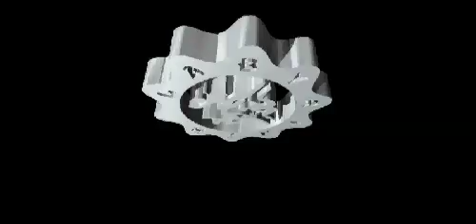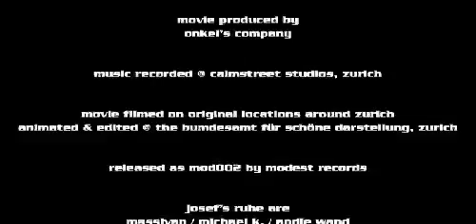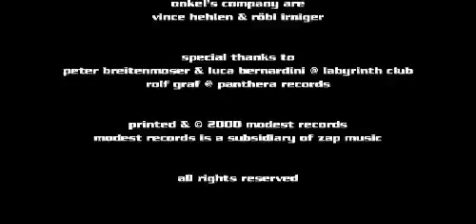Josef's Ruhe - 50'000 (Massivan, Michael K., Jens Andersson)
First and only Videoclip of Zürich's Dance-collective "Josef's Ruhe". By Massivan, Michael K. and Jens Andersson.
Original track released in 2000 under Modest Records (MOD002) on vinyl.

and have fun!